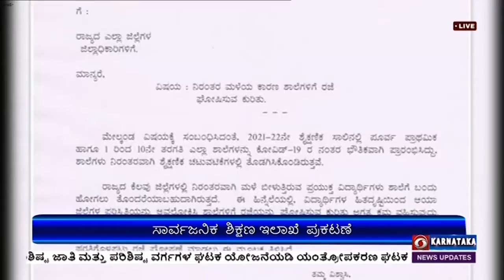ಮುಂದಿನ ದಿನಗಳಲ್ಲಿ ಸರಿದೂಗಿಸುವ ಷರತ್ತಿಗೊಳಪಟ್ಟು ರಜೆ ಘೋಷಿಸುವಂತೆ ಇಲಾಖೆಯ ಆಯುಕ್ತರು ಸೂಚಿಸಿದ್ದಾರೆ.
ರಾಜ್ಯದ  ಕೆಲವು ಜಿಲ್ಲೆಗಳಲ್ಲಿ  ಹಲವು ದಿನಗಳಿಂದ  ಸತತವಾಗಿ ಮಳೆ ಸುರಿಯುತ್ತಿರುವ ಹಿನ್ನೆಲೆಯಲ್ಲಿ  ಜಿಲ್ಲೆಗಳ  ಪರಿಸ್ಥಿತಿಗೆ ಅನುಗುಣವಾಗಿ   ಶಾಲೆಗಳಿಗೆ ರಜೆ  ನೀಡುವ ಅಧಿಕಾರವನ್ನು ಆಯಾ ಜಿಲ್ಲಾಧಿಕಾರಿಗಳಿಗೆ ನೀಡಲಾಗಿದೆ.
ಈ ಸಂಬಂಧ ಸಾರ್ವಜನಿಕ  ಶಿಕ್ಷಣ ಇಲಾಖೆ  ಸುತ್ತೋಲೆ  ಹೊರಡಿಸಿದ್ದು, ರಜೆ  ಘೋಷಣೆ ಮಾಡಿದ ದಿನಗಳ ಶೈಕ್ಷಣಿಕ ಚಟುವಟಿಕೆಗಳನ್ನು  ಮುಂದಿನ ದಿನಗಳಲ್ಲಿ ಸರಿದೂಗಿಸುವ ಷರತ್ತಿಗೊಳಪಟ್ಟು ರಜೆ ಘೋಷಿಸುವಂತೆ ಇಲಾಖೆಯ ಆಯುಕ್ತರು  ಸೂಚಿಸಿದ್ದಾರೆ.
2021-22ನೇ ಶೈಕ್ಷಣಿಕ  ಸಾಲಿನಲ್ಲಿ ಪೂರ್ವ ಪ್ರಾಥಮಿಕದಿಂದ  10ನೇ ತರಗತಿವರೆಗಿನ ಎಲ್ಲ ಶಾಲೆಗಳನ್ನು  ಕೋವಿಡ್ -19ರ ನಂತರ ಭೌತಿಕವಾಗಿ  ಆರಂಭಿಸಿದ್ದು, ನಿರಂತರವಾಗಿ  ಮಳೆ  ಸುರಿಯುತ್ತಿರುವುದರಿಂದ  ಹಲವೆಡೆ  ತೊಂದರೆಯಾಗಿದೆ. ಈ ನಿಟ್ಟಿನಲ್ಲಿ  ಪರಿಸ್ಥಿತಿಯನ್ನು ಆಧರಿಸಿ ಕ್ರಮ ಕೈಗೊಳ್ಳುವಂತೆ  ಸೂಚಿಸಲಾಗಿದೆ.
ಈ ಮಧ್ಯೆ ಬೆಂಗಳೂರು ಗ್ರಾಮಾಂತರ,  ತುಮಕೂರು ಜಿಲ್ಲೆಯಲ್ಲೂ ಕೂಡ  ರಜೆ ಘೋಷಿಸಲಾಗಿದೆ.
ತುಮಕೂರು ಜಿಲ್ಲೆಯಲ್ಲಿ ಹೆಚ್ಚಿನ ಪ್ರಮಾಣದಲ್ಲಿ ಬಿರುಗಾಳಿಯಿಂದ ಕೂಡಿದ ಮಳೆಯಾಗುವ ಸಾಧ್ಯತೆ ಇರುವುದರಿಂದ   ನಾಳೆ ಮತ್ತು ನಾಡಿದ್ದು  ಜಿಲ್ಲೆಯ ಎಲ್ಲ  ಸರ್ಕಾರಿ ಮತ್ತು ಖಾಸಗಿ,  ಪೂರ್ವ ಪ್ರಾಥಮಿಕ ಹಾಗೂ ಪ್ರೌಢ ಶಾಲೆಗಳಿಗೆ ರಜೆ ಘೋಷಣೆ ಮಾಡಿ ಜಿಲ್ಲಾಧಿಕಾರಿ ವೈ ಎಸ್ ಪಾಟೀಲ ಆದೇಶ ಹೊರಡಿಸಿದ್ದಾರೆ.
(HOLD)